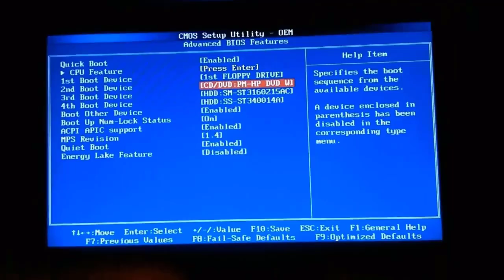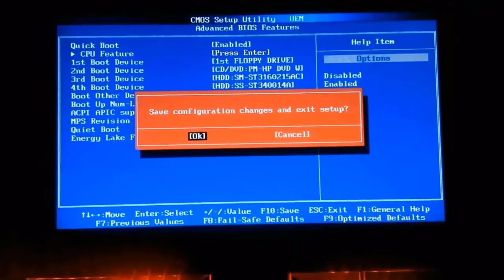Easily Fix REBOOT and SELECT PROPER BOOT DEVICE in any Windows 100% ☺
How to Fix REBOOT and SELECT PROPER BOOT DEVICE 100% for WINDOWS 7/8/8.1/10 :-

If you have ever faced this problem like  REBOOT & SELECT PROPER BOOT DEVICE of your Windows Pc then you are watching the right video.In this video i will show you how can you fix how to reboot and select proper boot device of your windows pc .

Note:-
if you don't able to understand anything in this video you can comment below.I'll there for any kind of help also if this trick work for you Please say me in the Comment Below.

Here you will get Latest Tech & Tricks about  Android, iPhone, Hacks, Internet, Facebook, WhatsApp, Pc,Windows,  GameHacks, Android Game Cheats and much more.

The man behind all Tech ,Tricks & Website is Sameer Kumar .He likes to find something new & amazing on internet and helps everyone to Get Most Out Of Their Gadgets